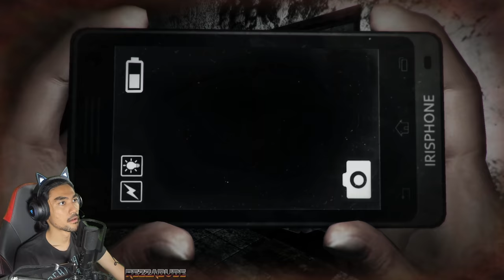PATUNG MYDIN SERAM ! | "PART 4" Dreadout Keeper of The Dark (MALAYSIA) RezZaDude